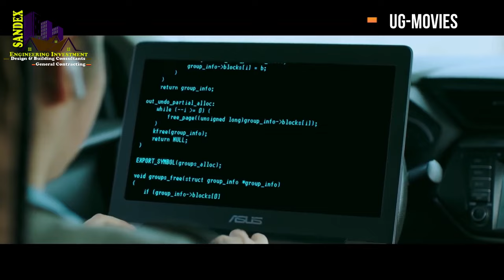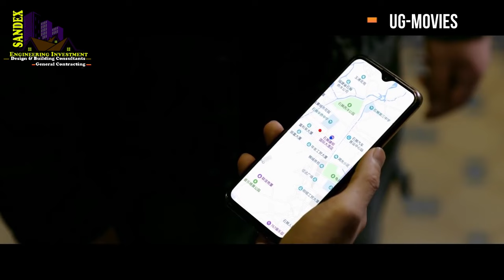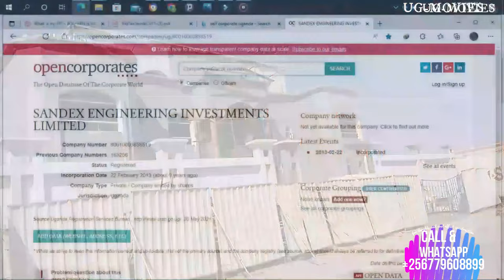VJ ICE P ACTION LUGANDA TRANSLATED MOVIE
For quality and affordable building construction projects, Contact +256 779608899 SANDEX ENGINEERING INVESTMENTS LTD. get your free quotation